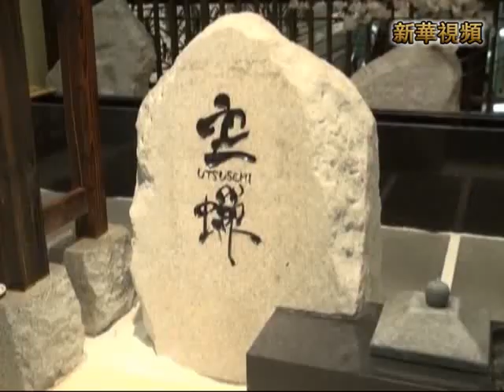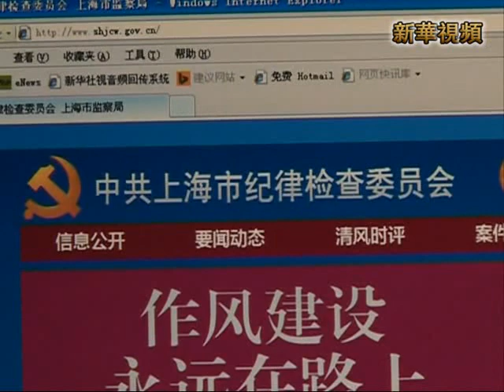新華社》上海踩踏 幹部吃喝 歷史建築設高檔餐飲